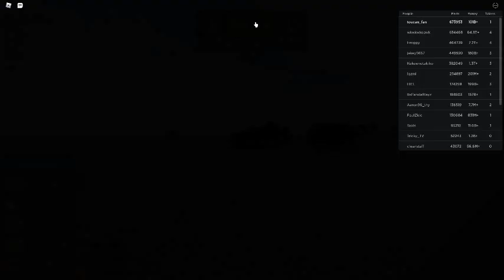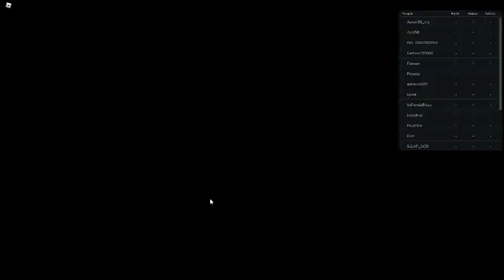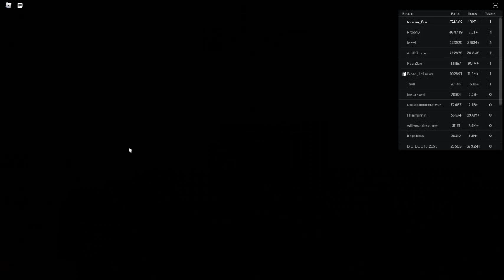Russia Car Crash Compilation 8400